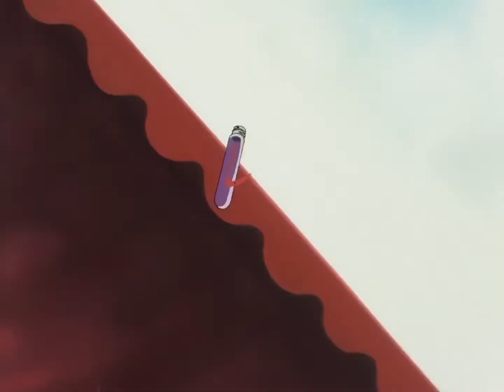MFDOOM - ALL CAPS / Cowboy Bebop